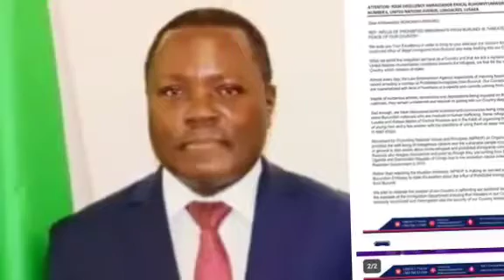Inkurumbi yihuta idushikiye mutabare abarundi muri Zambia bari kwicwa umvirize cane amabohero?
iwacu tv@amakuru @burnundi